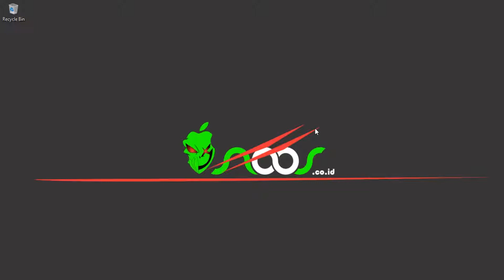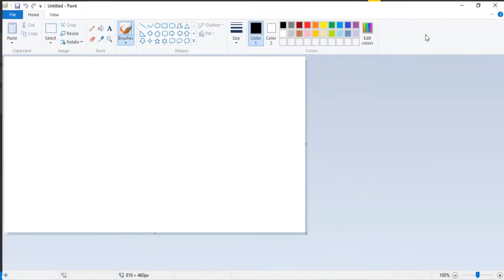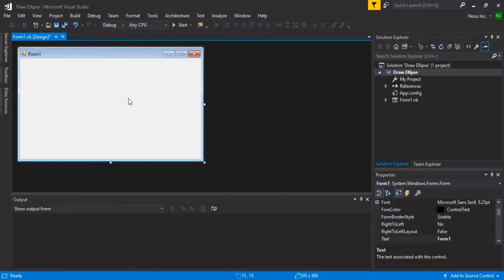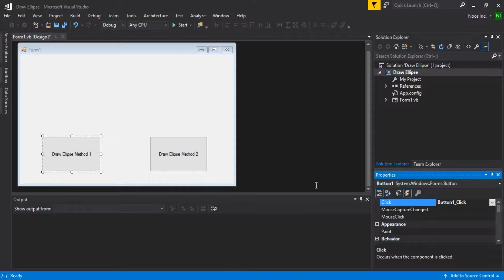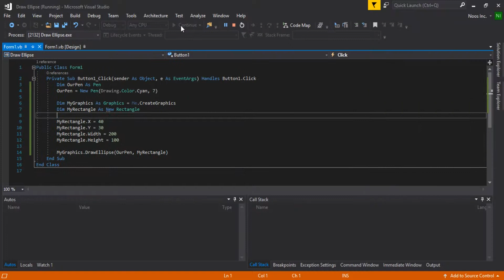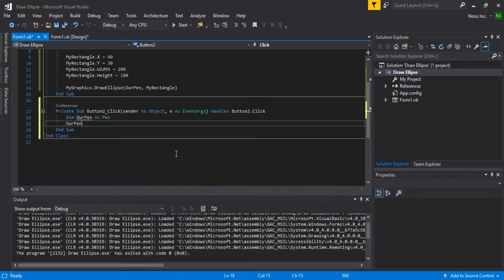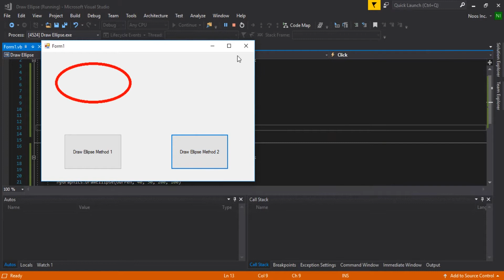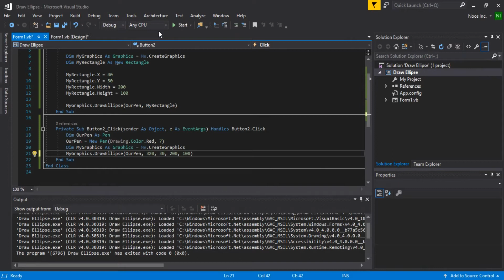How to Draw Ellipse in VB.NET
Tutorial How to Draw Ellipse in VB.NET.